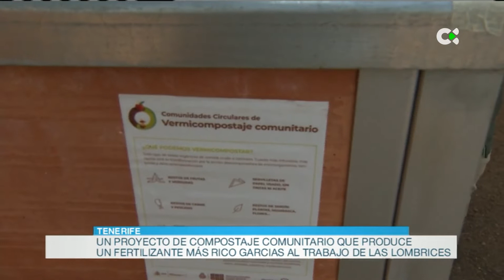Sistema de compostaje con lombrices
El Centro de Recuperación de Aves Silvestres "La Tahonilla" en Tenerife ha puesto en marcha un sistema de compostaje con lombrices, llamado vermicompostaje. Es un proyecto experimental con el que obtienen abono para sus propias instalaciones y que quieren que se implante también en otros centros públicos. Allí ha estado Yurena Goya.